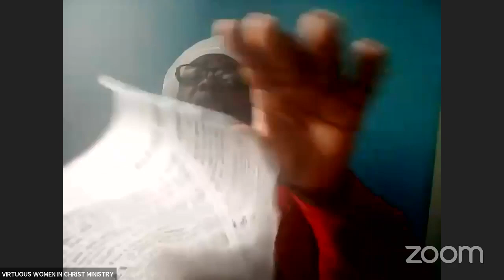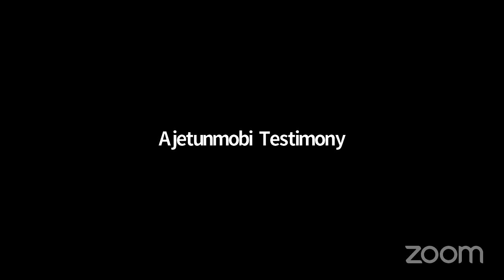Recommended:Sunday service, The importance of faith: By Pastor James Wambugu Wangui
Evg Jeanne    Jeanne Leticia Nguekam
Sis Claudia Brethren Sisters, Brothers JOIN VIRTUOUS WOMEN IN CHRIST FOR RAPTURE SUNDAY FELLOWSHIP: 4:30 LONDON TIME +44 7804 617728 EVANGELIST MARIE MV VASCO . COME HEAR THE PREACHING WORD, READ THE WORD OF GOD REPENT TESTIFY OF HIS GOODNESS AND BRING OFFERING OUR LIPS AND FUNDS TO GOD TO BLESS THE WORK OF OUR HANDS. HE IS FAITHFUL
LORD WE WORSHIP YOU ALMIGHTY GOD- THERE IS NONE LIKE YOU. WE SERVE A MIGHTY GOD INDEED. INTERCESSORY PRAYER, BIBLE READING, WORSHIP, DELIVERANCE AND MIRACLES IN JESUS NAME.
COMMUNION—EVERY FIRST SUNDAY.
CHILDREN BIBLE STUDY PRAYER AND PRAISE MON- WED - THUR. 6PM
VIRTUOUS WOMEN IN CHRIST FELLOWSHIP VWC SUNDAY FELLOWSHIP AND FRIDAY NIGHT VIGILS.
1 Corinthians 6 v 19-20  What?  Know ye not that your body is the temple of the Holy Ghost which is in you, which ye have of God, and ye are not your own?  For ye are bought with a price: therefore glorify GOD in your body, and in your spirit, which are GOD’s.    We must Represent CHRIST here on Earth, our Body must preach JESUS.  Our Spirit and our soul must reflect JESUS according to the word of GOD in:

1 Peter 1 v 16-17  But as he which hath called you is holy, so be ye holy in all manner of conversation; Because it is written, “Be ye holy; for I am holy”.    When we receive CHRIST, he desires to cleanse and purify us both inwardly and outwardly, only if we allow him.  If you are a Born-Again Christian, let your body represent JESUS CHRIST from now on, because your Body is no more your own.  From your head to your toe is the temple of GOD.  Let no idol, anything from the world or anything ungodly defile the temple of GOD.    1 Corinthians 3 v 17  If any man defile the temple of GOD, him shall GOD destroy; for the temple of GOD is holy, which temple ye are.

 3rd Reason she was thrown to Hell: Wearing of Trousers

Lastly in the revelation the LORD showed me, the woman went to hell because of wearing trousers.  The woman was standing before the Angel of GOD.  The Angel searched the book of life and her name was not there.  When she saw the look of the Angel, and he told her that her name couldn’t be found she was shocked and spoke with much confidence, saying “I am a Born-Again, I go to this certain church, check properly, I am sure my name is there!”  And the Angel again said YES, we all know you were a bornagain, but look at the way you dress!!!  When you were on earth, they told you wearing of trousers is a sin, all this ungodliness in your body that your body is the temple of GOD, but you rejected these words.  NOW GO TO YOUR FINAL DESTINATION!!! (HELL FIRE).  She was shouting and crying out the name of JESUS, but the name of JESUS couldn’t save her because after death there is no repentance.    Hebrews 9 v 27  And as it is appointed unto men once to die, but after this the judgement.    That's why GOD showed me all these things for me to come and warn you before IT IS TOO LATE!  One day the LORD spoke to me in a dream, he took his hand, raised it and pulled hold of the flesh of his hand with his finger, saying to me: “CONCENTRATE ON WHAT GOD GAVE YOU AS AN ASSIGNMENT.  TELL THE WOMEN THAT THEIR FLESH AND ITS DESIRES MUST BE CRUCIFIED TO THE CROSS!!!”